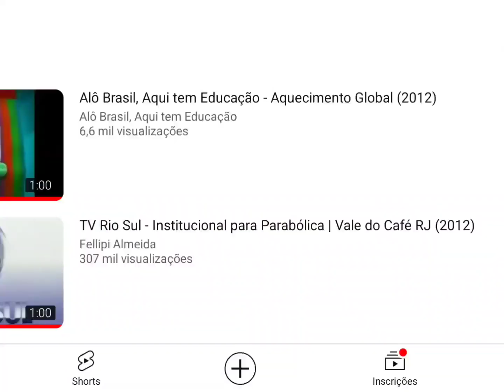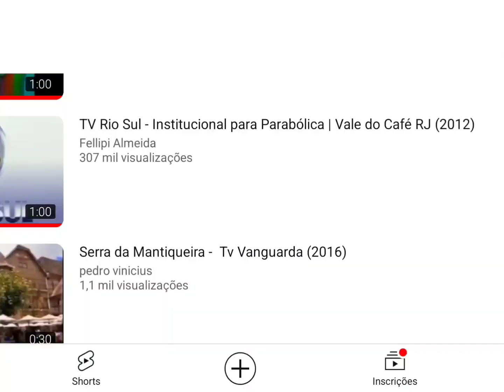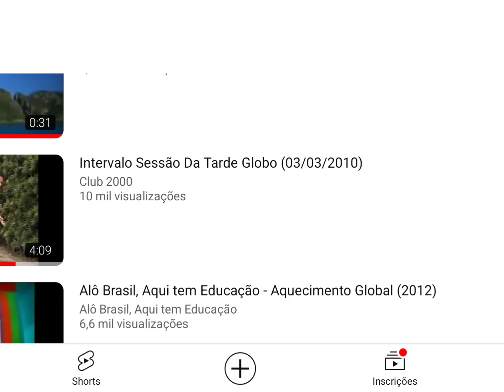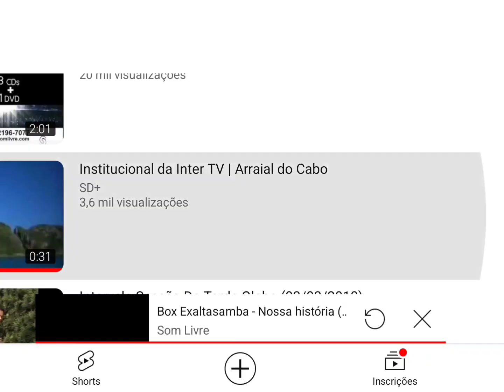Intervalos Globo Parabólica - Globo Rural (22/05/2012)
Gravado pelo Sinal da Parabólica Nesta Terça-feira, dia 22 de maio de 2012 (Exibida no Repecetor PR2010 da Century) @centuryoficial